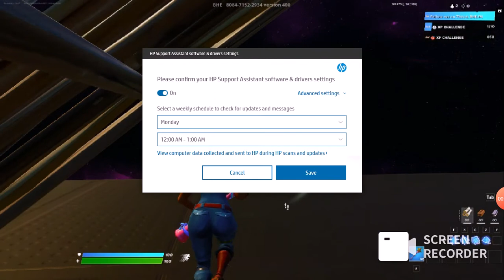spectating me on controller